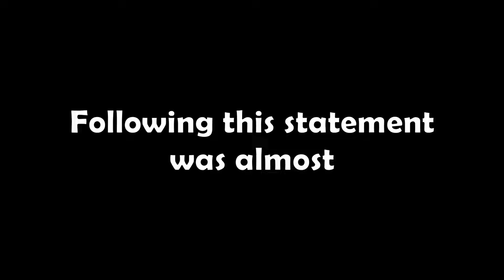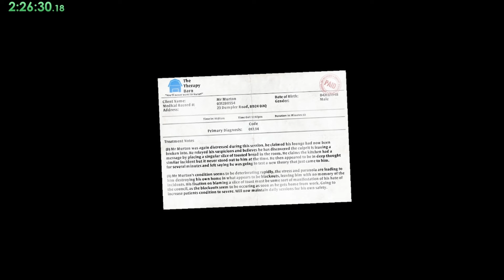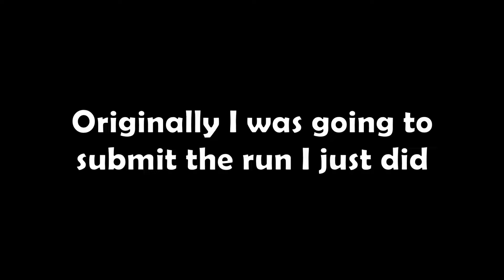"Speedrunning" I AM BREAD But I Wasn't Bready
If I ever have to play this game again I WILL be on national television...

and edited down by me! I'm trying to get faster at editing and be able to be quick with the clips I choose, and I'd say I achieved a really good pace and speed for cutting down streams!